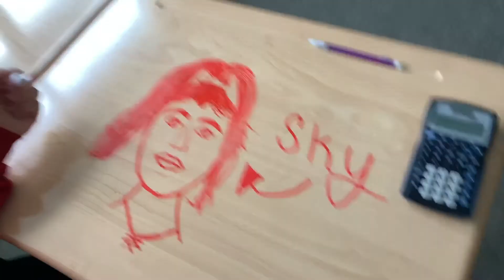High School Vlog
Hello everyone! Today I decided to film a school vlog! The vlog also includes a few mini takeovers by my friends! I hope you enjoy following me around school!
❁Instagram Photo Account: skylerdabbraccio
❁VSCO: skydabbraccio

☞ FAQ:
❁How old am I? 15 years old
❁How tall am I? 5'1 1/2
❁What camera do I use? Nikon D5300//IPhone XR